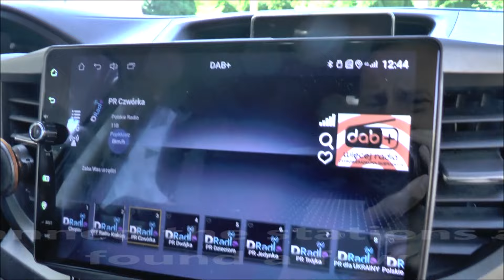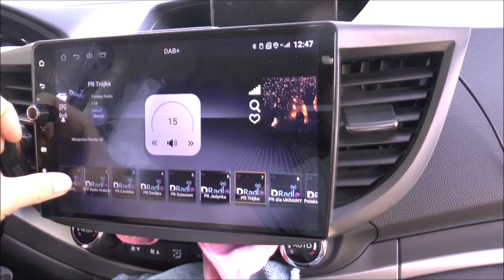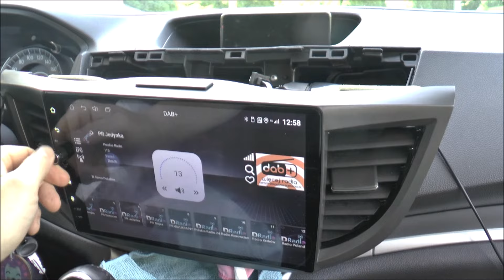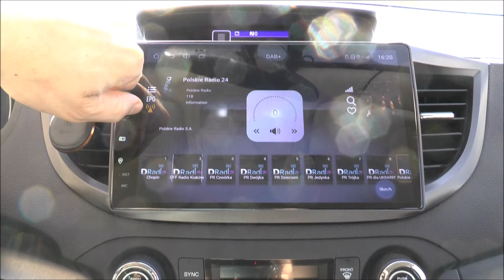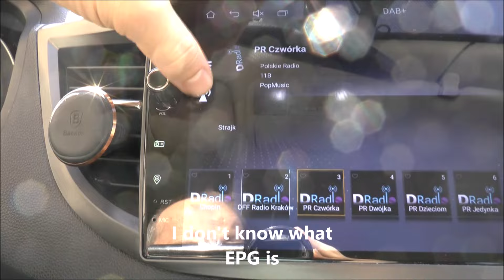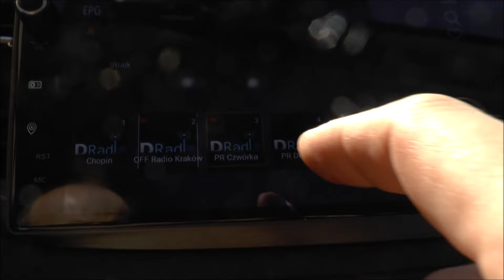How to fit DAB radio | Joying | Antenna, Module, App | Honda CR-V | Pillar cover